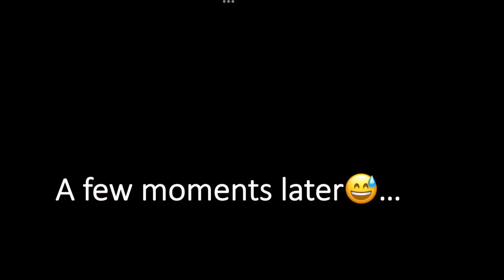Hostel Room Tour🔥| Lady Hardinge Medical College, New Delhi |LHMC Hostel Tour,LHMC Medical College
Hi welcome!
This is the video you were all looking forward to..
UG hostel room tour of Lady Hardinge Medical College.
Hope it answers all your questions and in case you have any more then do write them down in the comments and I’ll be more than happy to answer them.